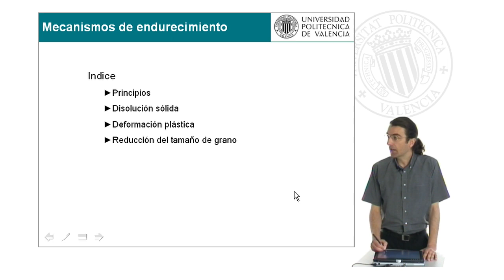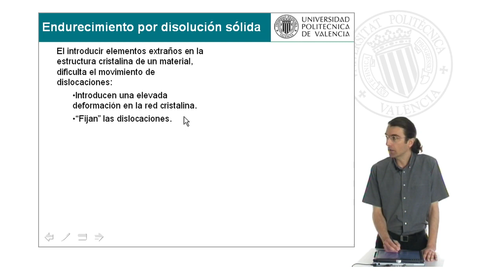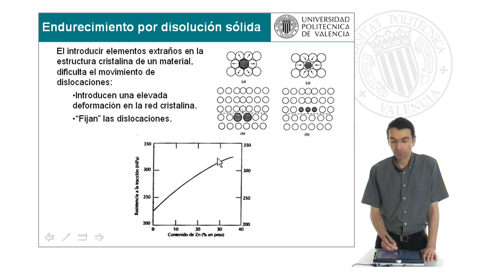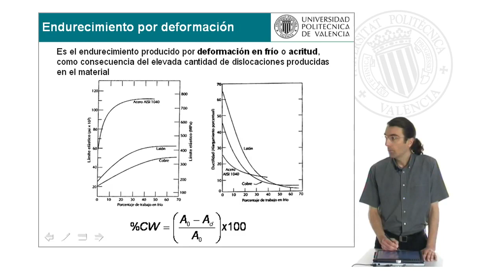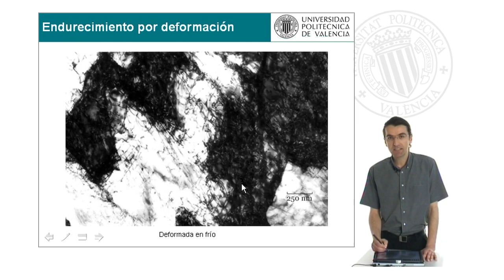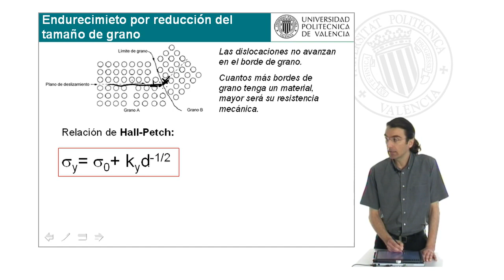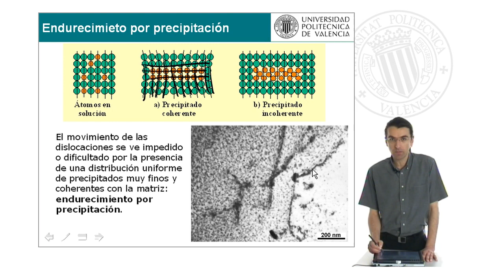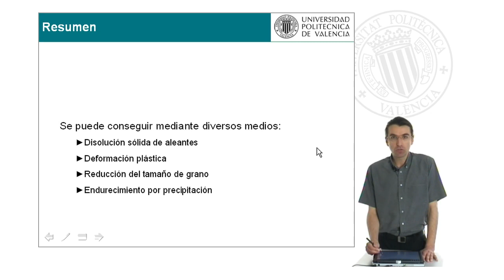Mecanismos de Endurecimiento | 11/22 | UPV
Título: Mecanismos de Endurecimiento

Descripción: Introducción a los mecanismos básicos de endurecimiento que operan en los metales y aleaciones metálicas Busquets Mataix, DJ. (2009). Mecanismos de Endurecimiento.

Descripción automática: En este video, se aborda la temática de los mecanismos de endurecimiento de materiales, centrándose en cómo su resistencia puede aumentarse limitando la movilidad de las dislocaciones. La dureza y resistencia son cualidades opuestas a la plasticidad, y estas se incrementan al impedir el desplazamiento de las dislocaciones.

Se describen los mecanismos fundamentales de endurecimiento, comenzando con la disolución sólida, que consiste en integrar átomos de aleación en la red cristalina, generando distorsiones que dificultan el movimiento de las dislocaciones. También se detalla el endurecimiento por deformación plástica, generado mediante trabajo en frío, aumentando así la cantidad de dislocaciones que obstruyen el paso de nuevas.

Otro método es la reducción del tamaño de grano, cuyos bordes actúan como barreras para las dislocaciones, fortaleciendo el material al cambiar su dirección obligatoriamente. Además, se menciona que la relación entre las tensiones de límite elástico y el tamaño inverso de la raíz cuadrada del grano sustenta la eficacia de este mecanismo.

Finalmente, se cubre el endurecimiento por precipitación, donde los átomos de aleación crean agrupaciones que alteran la estructura cristalina y anclan las dislocaciones, provocando un poderoso aumento de la resistencia del material.

En resumen, los materiales se endurecen al obstruirse el movimiento de las dislocaciones mediante disolución sólida, deformación plástica, reducción del tamaño de grano o precipitación.

Autor/a: Busquets Mataix David Jeronimo

Curso: Este vídeo es el 11/22 del curso Curso básico Ciencia de los Materiales | Universitat Politècnica de València (UPV).